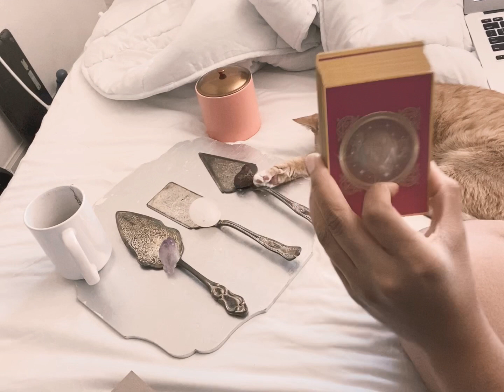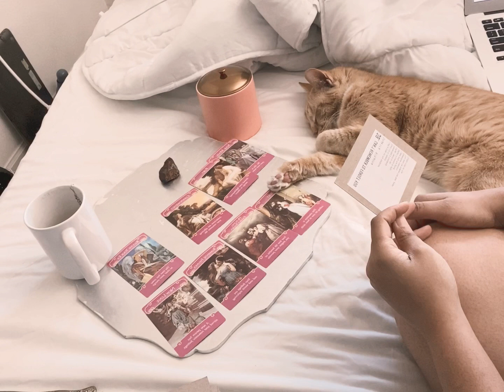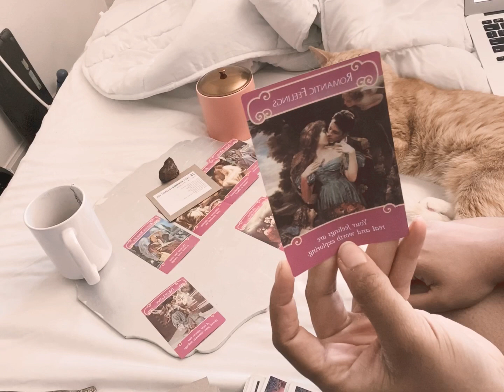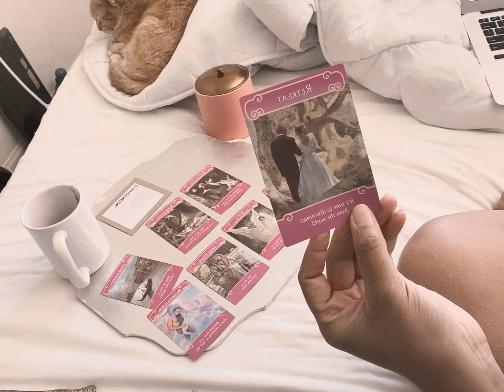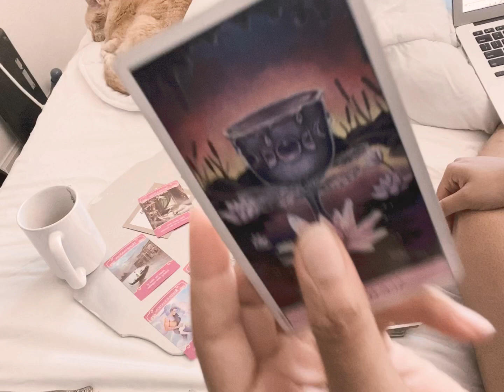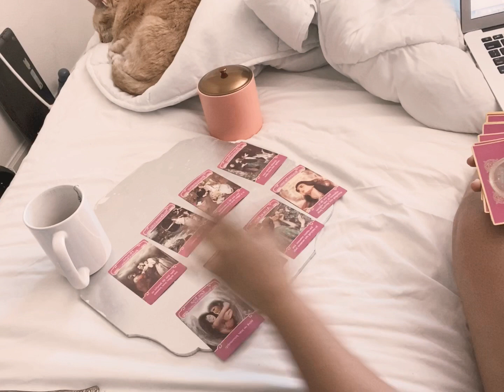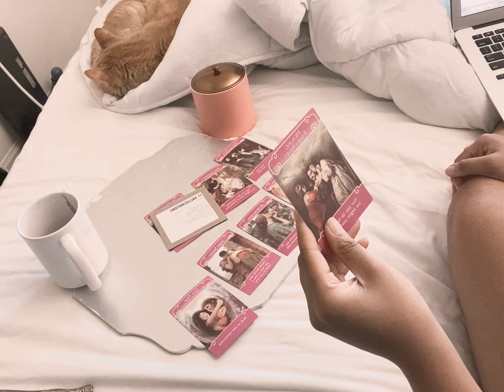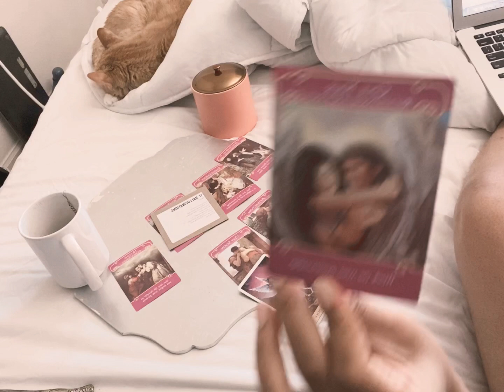🔮Current Love Energy?✨ Pick A Card / ❤️ Love Relationship Tarot Oracle Reading (Timeless)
Time Stamps:
Pile 1: 1:28
Pile 2: 13:00
Pile 3: 23:09

Decks Used:
Crystal Visions
Romance Angels